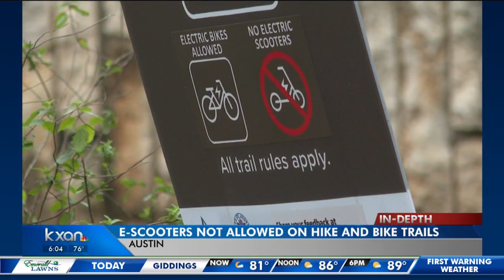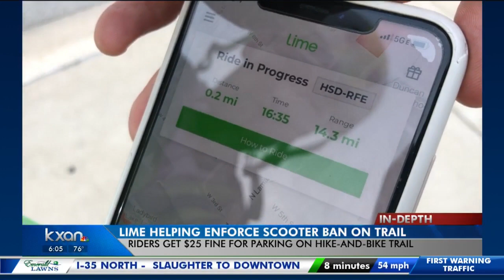Beware: If you take scooters on Hike and Bike Trail, you will be fined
Trail Foundation representatives say on any given weekend there are about 10 riders per hour on the trail as well as dozens of scooters littered across the area. Candy Rodriguez shows you how one scooter company is helping keep scooters off the trail.